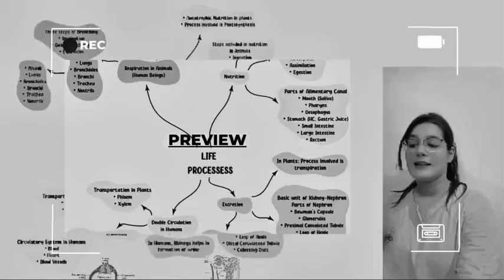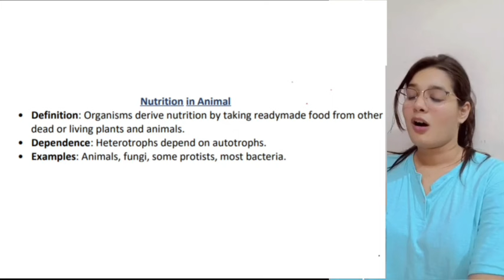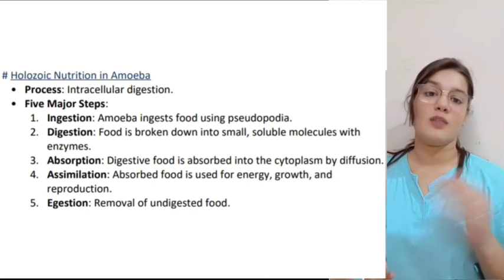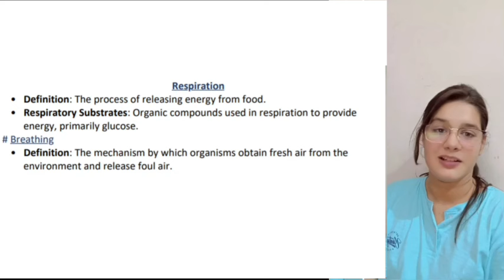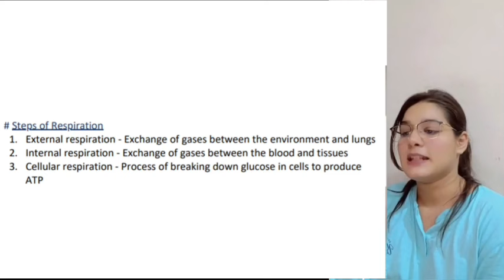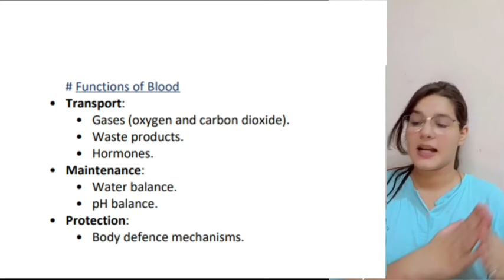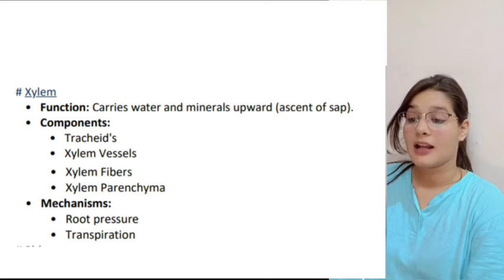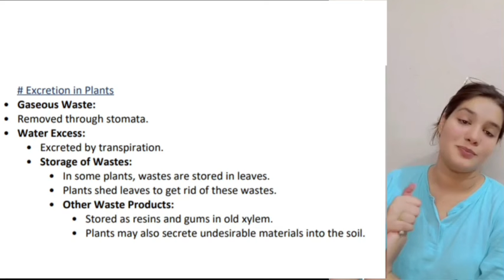Life Processes | Quick One Shot + Concept Mapping | Science | Class 10 BIOLOGY 2024-25 boards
Topics Covered:
Life process one short video
class 10 science imp question 2023
2024-25
real number class 10 cbse
sectors of indian economy class 10
money and credit class 10 ecomnomics
globalization in indian economy cbse class 10
political parties civics class 10
manufacturing industries Geography class 10
life lines of indian economy class 10
age of industrilisation class 10 cbse
print culture and modern world class 10
making of the global world class 10
outcomes of Democracy class 10
federalism class 10
water resources class 10
forest and wildlife resources class 10
social science deleted syllabus of
class 10 cbse 2024-25
class 10 english chapter 1 question
answer
exphub class 9 and 10
exphub motivation